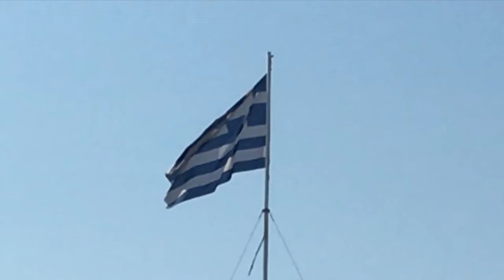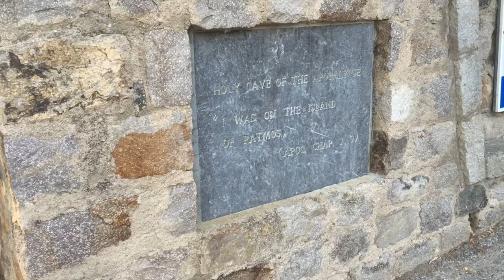Patrick Hawes - Revelation - Inspirations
The inspiration behind Patrick's album 'Revelation' and his pilgrimage to Patmos, the Greek island where St John wrote The Book of Revelation.

Album released: 10th February 2017
Artist(s): The Elora Singers, Noel Edison (conductor)
Label: Naxos
Sheet Music: Walton Music